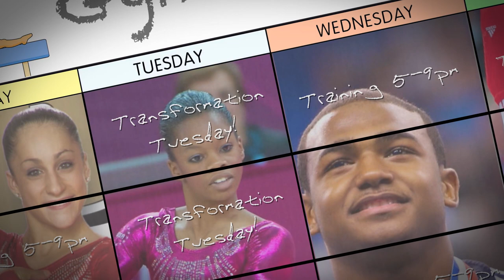Tranformation Tuesday - Jazzy Kerber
Jazzy Kerber competes with the hoop at the 2010 Visa Championships to the 2014 World all-around finals.  The USA Gymnastics Championships are next week in Greensboro, N.C.!